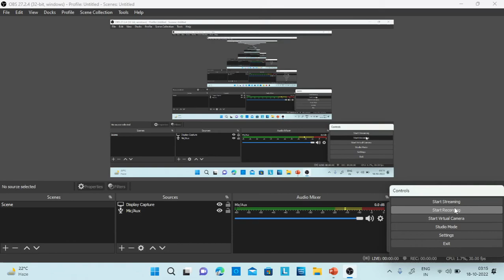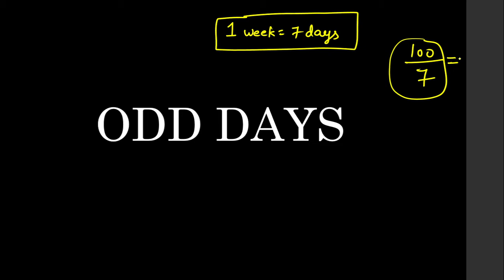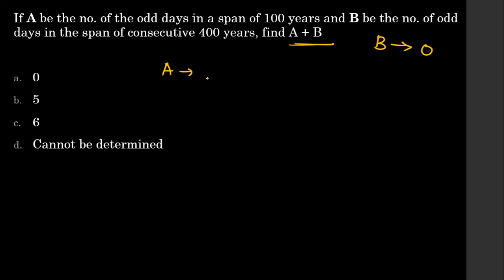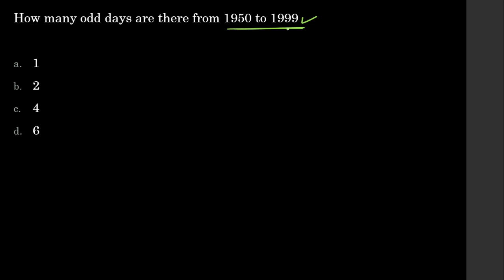ODD DAYS || CALENDAR || PART 2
HOW TO FIND NUMBER OF ODD DAYS || CALENDAR PART 2 || For UPSC CSAT/ SSC CGL / BANK PO
Part 2

VIDEO HELPFUL FOR ssc